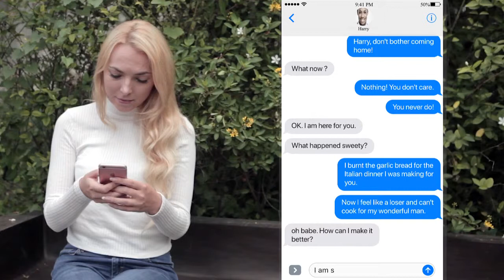Top Rated Italian Restaurant Canberra, Antica Ricetta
Tucked away in Palmerston Lane, we are an authentic and traditional Italian restaurant in Manuka, Canberra.

Our pasta, pizza dough, and pasta sauce is made in-house and our menu consists of the classics you know and love, including the Margherita Pizza, but also innovative items like the Vulcano Pizza, that you won’t be able to find anywhere else is Canberra.

We offer fresh pasta like the Linguine all’ astice (lobster pasta) and Grilled Big Prawns, which are perfect dishes for summer.

Our drinks list consists of wholly Italian wines from the best regions, such as Tuscany and Venezia and speciality craft beers.

Take authentic Italian goods wherever you go with our takeaway pizza, pasta, and pastries.

For authentic and traditional Italian food, Antica Ricetta is your new go-to Italian restaurant in the capital.

Italian Restaurant Canberra
Italian Restaurant manuka
canberra restaurant
restaurant canberra
italian food
best italian food
italian cuisine
Canberra
restaurant near me
best italian restaurant canberra
italian restaurant near me
top rated Italian restaurant canberra
top rated Italian restaurant Australia